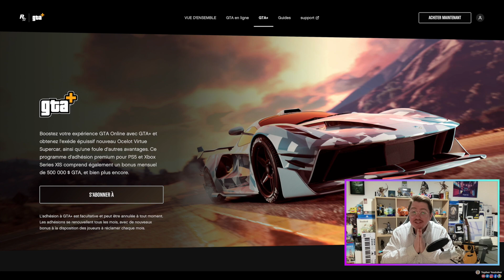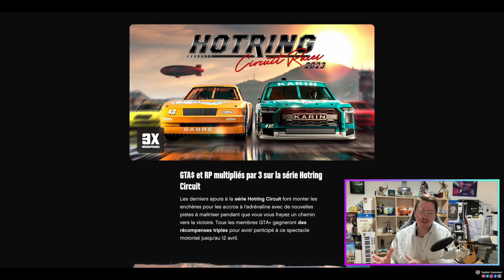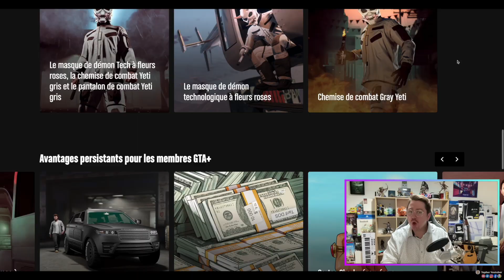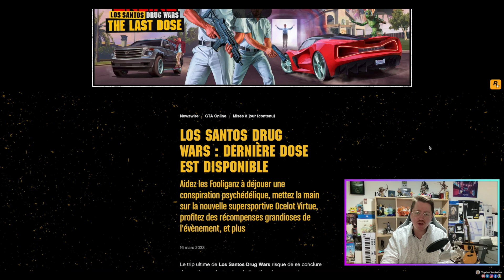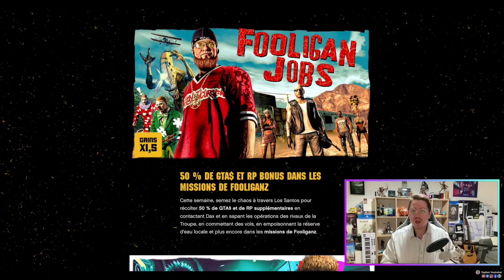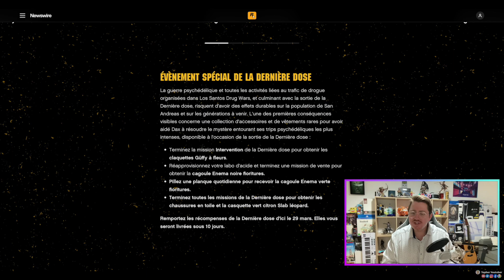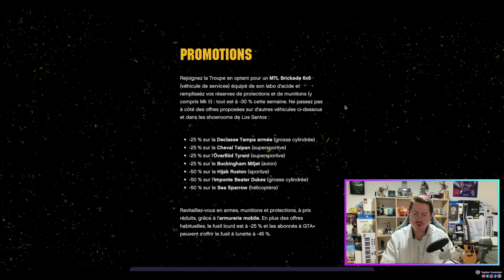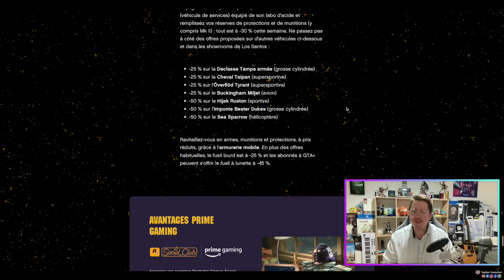OFFICIEL : LES NOUVEAUTÉS DE LA SEMAINE SUR GTA ONLINE 16/03